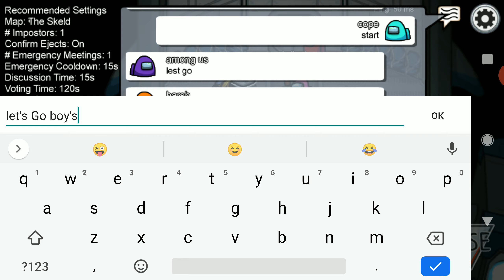Among us- Walkthrough Gameplay Part 2 (Android, iOS)